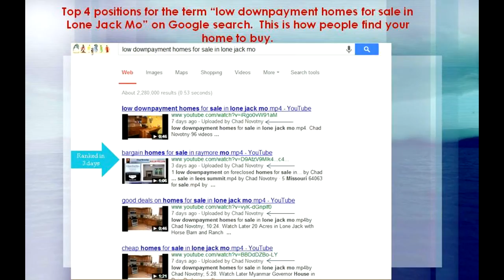who is a listing agent in lees summit mo